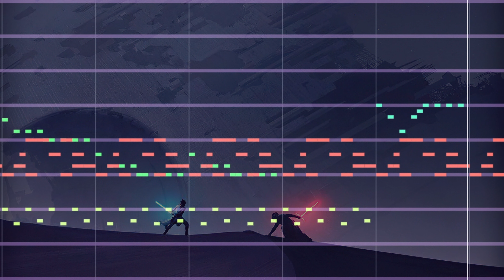Rigel | JummBox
Rigel is named after a star.